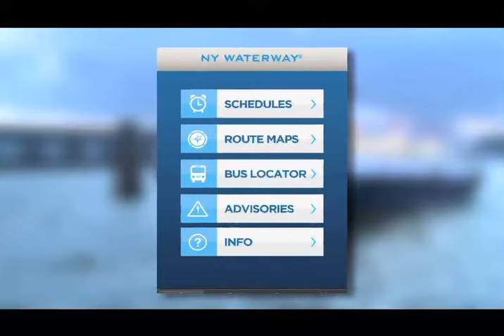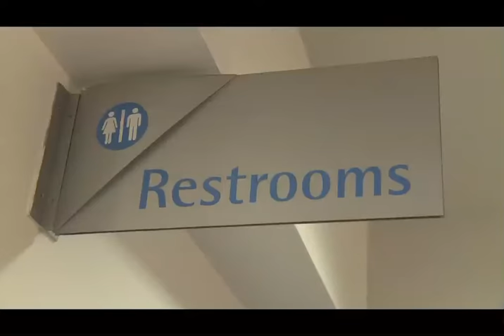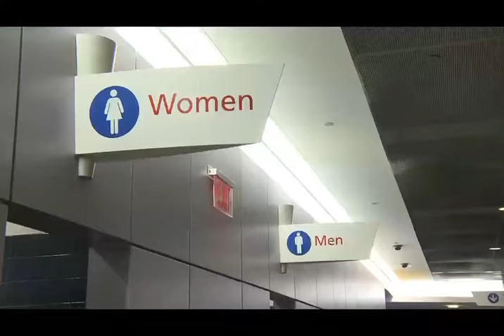NJ Transit-NY Waterway Bus-Ferry Travel Option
NJ Transit and NY Waterway are partnering to provide you a great alternative for your evening trip home.  The new Bus-Ferry travel option is for customers of routes 156R, 158, and 159R who want a solution to evening commuting congestion at the Port Authority Bus Terminal.